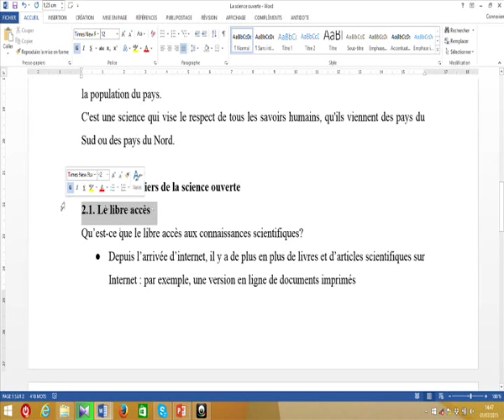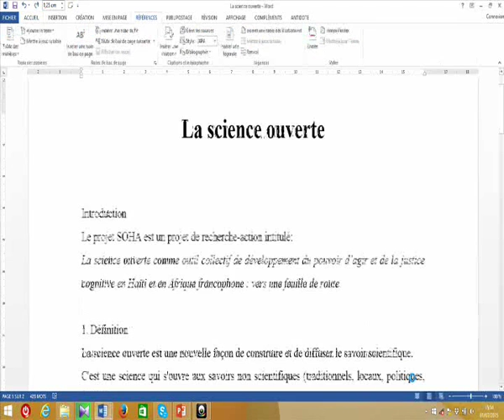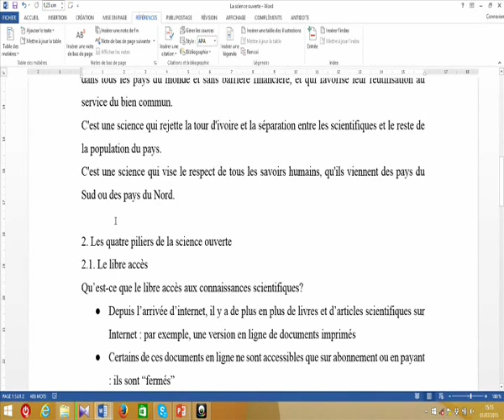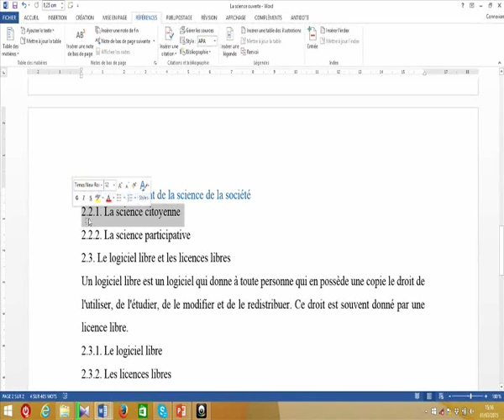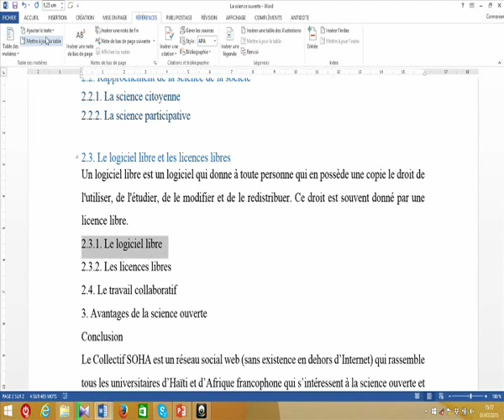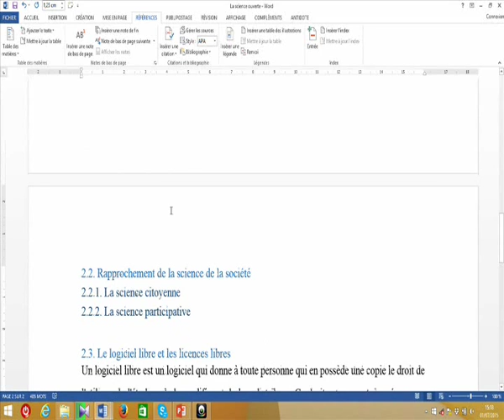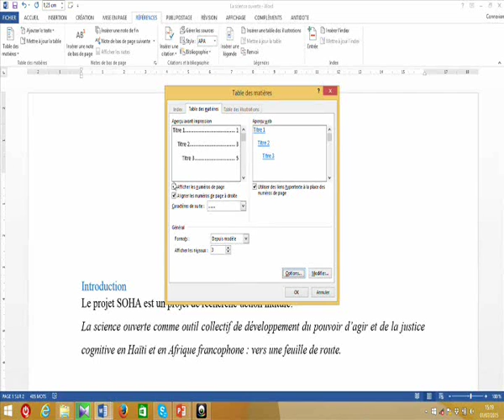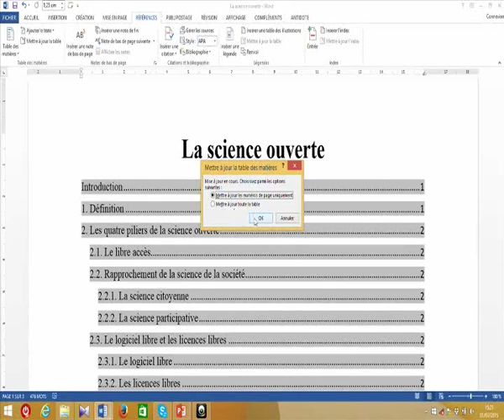sommaire automatique avec Word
Etape par étape, ce tutoriel montre comment créer un sommaire automatique dans Word.